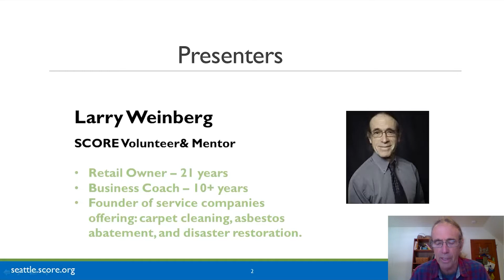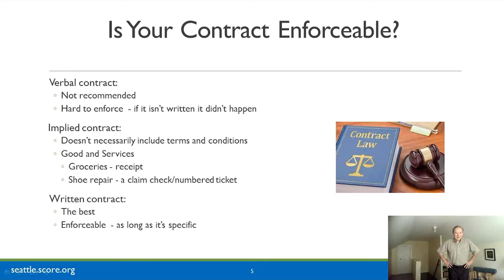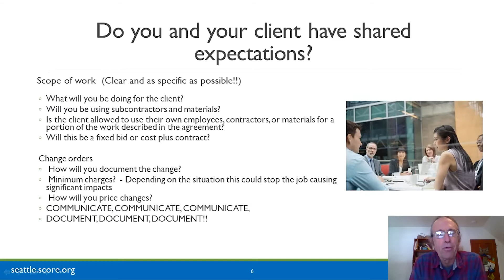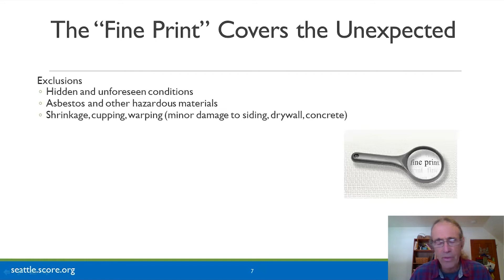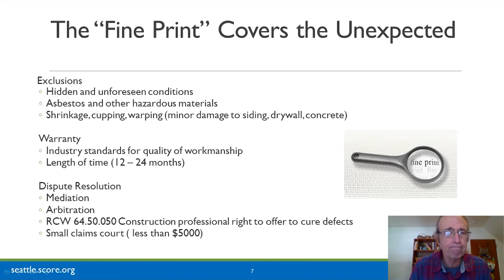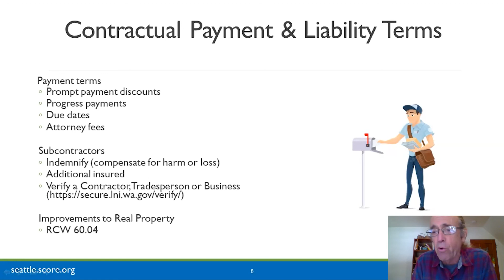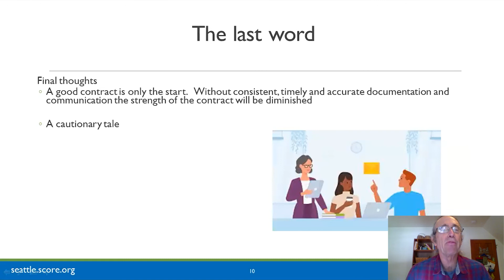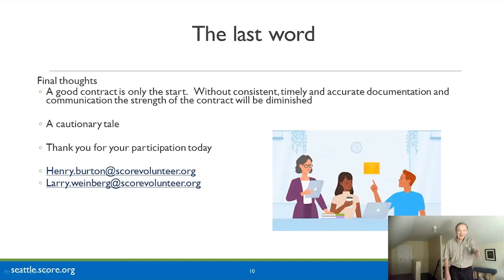Small Business and Contracts - BizFair 2022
Session from Washington State Small Business Fair, BizFair 2022, featuring speakers Larry Weinberg (SCORE Greater Seattle) and Henry Burton (SCORE Greater Seattle).